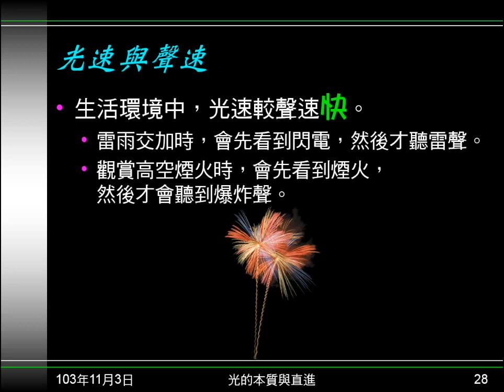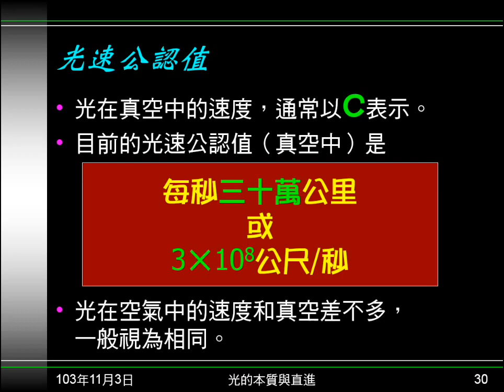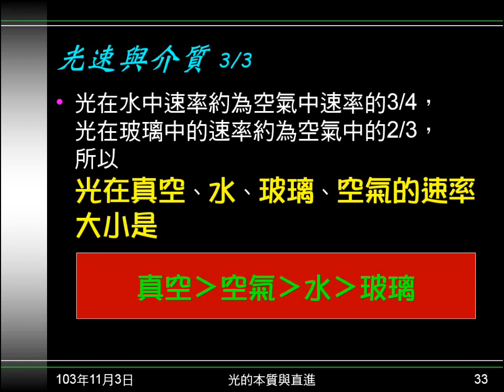103學年國二理化 光05：光速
說明光速遠大於聲速，介紹光速的測量方法（測量歷史），光速的公認值。說明光速與介質的關係。